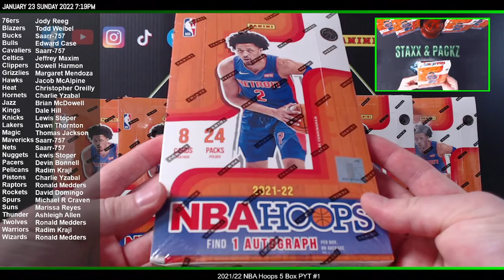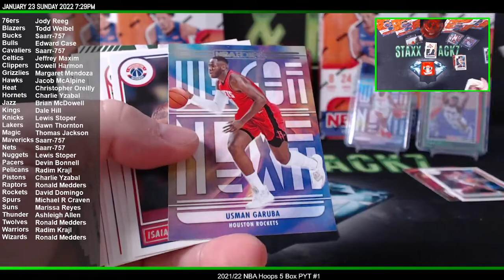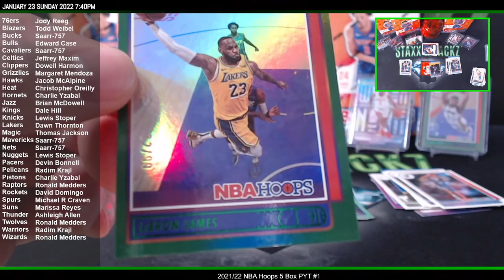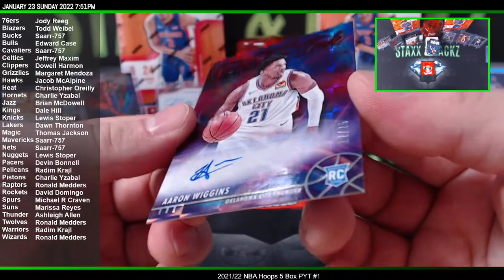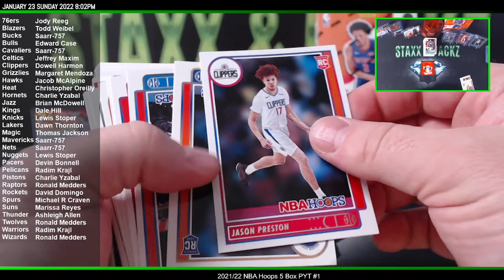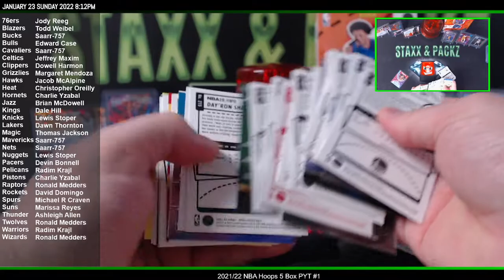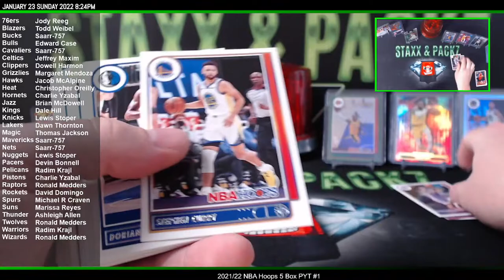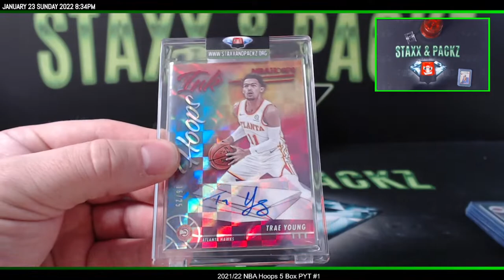2021-22 Panini NBA Hoops Basketball 5 Hobby Box Break #1 Staxx & Packz LLC